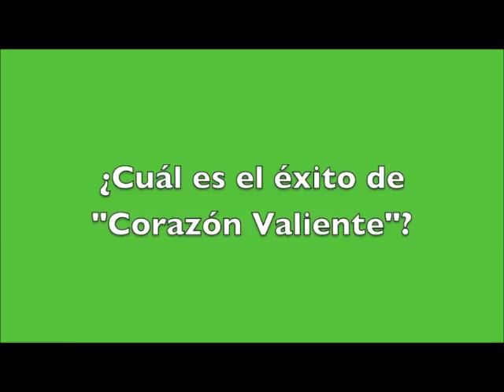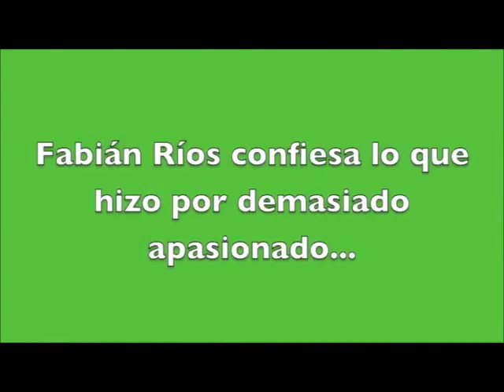Ximena Duque y Fabián Ríos hablan de su escenas de amor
Ximena Duque y Fabián Ríos confiesan que de apasionados hasta rompieron una cama